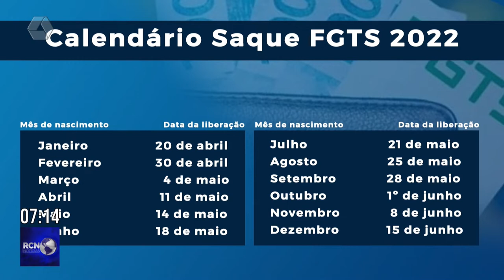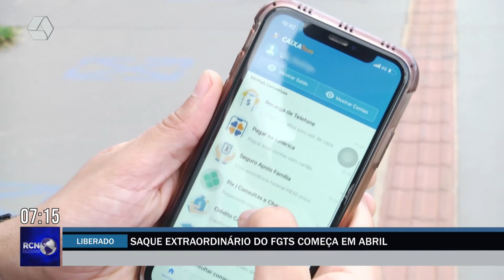Saque extraordinário do FGTS começa em abril